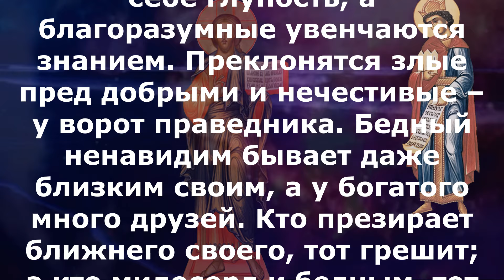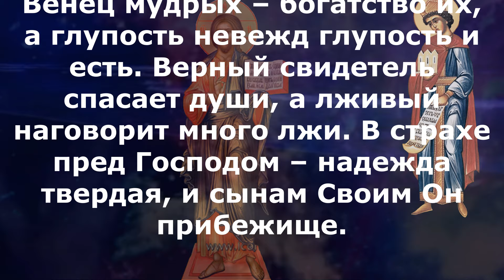Включи прямо сейчас! Библейские чтения Великого Поста 12 апреля 2024 года Притчи Соломона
пятница 12 апреля Седмица 4-я Великого поста, Крестопоклонная Постный день. Прп. Иоа́нна Лествичника, игумена Синайского (649); святителя Софро́ния, епископа Иркутского (1771). Прор. Иоа́да, человека Божия (X в. до Р. Х.); апп. от 70-ти Сосфе́на, Аполло́са (Апе́ллия), Ки́фы, Ке́саря и Епафроди́та (I); св. Евву́лы Никомидийской, матери вмч. Пантелеи́мона (ок. 303); прп. Иоа́нна Безмолвника (Молчальника), епископа Колонийского (558); прп. Зоси́мы, епископа Сиракузского (ок. 662).

Ис.29:13–23.

И сказал Господь: так как этот народ приближается ко Мне устами своими, и языком своим чтит Меня, сердце же его далеко отстоит от Меня, и благоговение их предо Мною есть изучение заповедей человеческих; то вот, Я еще необычайно поступлю с этим народом, чудно и дивно, так что мудрость мудрецов его погибнет, и разума у разумных его не станет. Горе тем, которые думают скрыться в глубину, чтобы замысл свой утаить от Господа, которые делают дела свои во мраке и говорят: «кто увидит нас? и кто узнает нас?» Какое безрассудство! Разве можно считать горшечника, как глину? Скажет ли изделие о сделавшем его: «не он сделал меня»? и скажет ли произведение о художнике своем: «он не разумеет»? Еще немного, очень немного, и Ливан не превратится ли в сад, а сад не будут ли почитать, как лес? И в тот день глухие услышат слова книги, и прозрят из тьмы и мрака глаза слепых. И страждущие более и более будут радоваться о Господе, и бедные люди будут торжествовать о Святом Израиля, потому что не будет более обидчика, и хульник исчезнет, и будут истреблены все поборники неправды, которые запутывают человека в словах, и требующему суда у ворот расставляют сети, и отталкивают правого. Посему так говорит о доме Иакова Господь, Который искупил Авраама: тогда Иаков не будет в стыде, и лице его более не побледнеет. Ибо когда увидит у себя детей своих, дело рук Моих, то они свято будут чтить имя Мое и свято чтить Святаго Иаковлева, и благоговеть пред Богом Израилевым.

Быт.12:1–7.

И сказал Господь Авраму: пойди из земли твоей, от родства твоего и из дома отца твоего [и иди] в землю, которую Я укажу тебе; и Я произведу от тебя великий народ, и благословлю тебя, и возвеличу имя твое, и будешь ты в благословение; Я благословлю благословляющих тебя, и злословящих тебя прокляну; и благословятся в тебе все племена земные. И пошел Аврам, как сказал ему Господь; и с ним пошел Лот. Аврам был семидесяти пяти лет, когда вышел из Харрана. И взял Аврам с собою Сару, жену свою, Лота, сына брата своего, и все имение, которое они приобрели, и всех людей, которых они имели в Харране; и вышли, чтобы идти в землю Ханаанскую; и пришли в землю Ханаанскую. И прошел Аврам по земле сей [по длине ее] до места Сихема, до дубравы Море́. В этой земле тогда [жили] Хананеи. И явился Господь Авраму и сказал [ему]: потомству твоему отдам Я землю сию. И создал там [Аврам] жертвенник Господу, Который явился ему.

Притч.14:15–26.
Глупый верит всякому слову, благоразумный же внимателен к путям своим. Мудрый боится и удаляется от зла, а глупый раздражителен и самонадеян. Вспыльчивый может сделать глупость; но человек, умышленно делающий зло, ненавистен. Невежды получают в удел себе глупость, а благоразумные увенчаются знанием. Преклонятся злые пред добрыми и нечестивые – у ворот праведника. Бедный ненавидим бывает даже близким своим, а у богатого много друзей. Кто презирает ближнего своего, тот грешит; а кто милосерд к бедным, тот блажен. Не заблуждаются ли умышляющие зло? [не знают милости и верности делающие зло;] но милость и верность у благомыслящих. От всякого труда есть прибыль, а от пустословия только ущерб. Венец мудрых – богатство их, а глупость невежд глупость и есть. Верный свидетель спасает души, а лживый наговорит много лжи. В страхе пред Господом – надежда твердая, и сынам Своим Он прибежище.